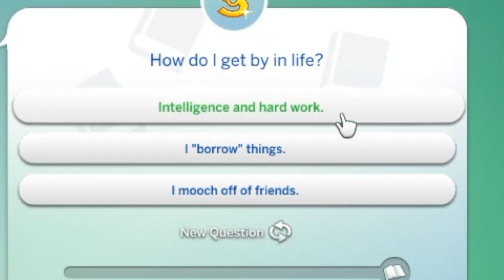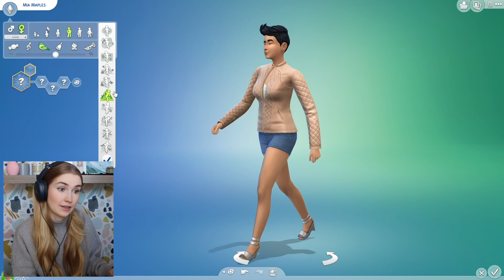Making Myself in The Sims 4 !!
Making myself in Sim form !!

LOVE Mia